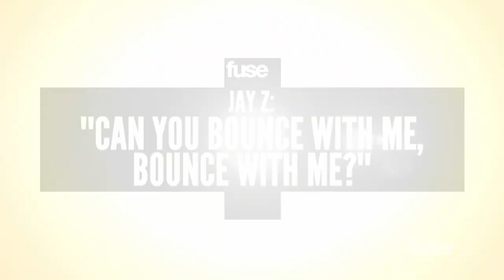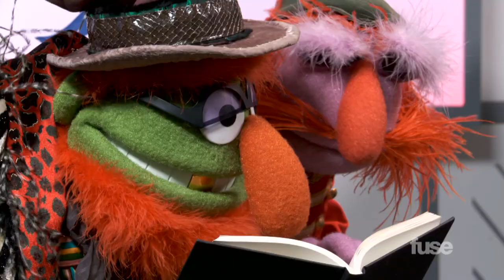The Muppets Field Questions From Jay Z, Robin Thicke and Macklemore Songs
Dr. Teeth and Floyd Pepper from The Muppets answer questions posed by songs from Jay-Z, Robin Thicke, Macklemore and more.